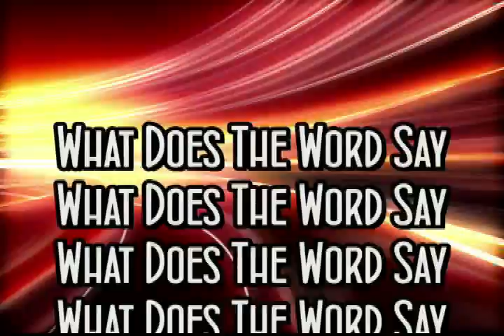What Does The Word Say Hosted by Rev. Berry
What Does The Word Say is hosted by Rev. Robert Berry